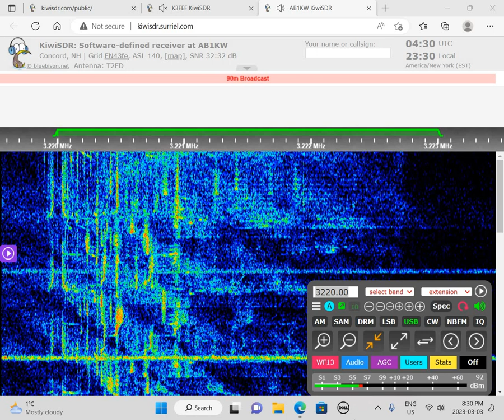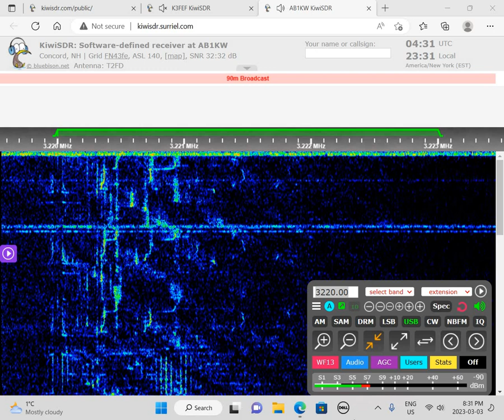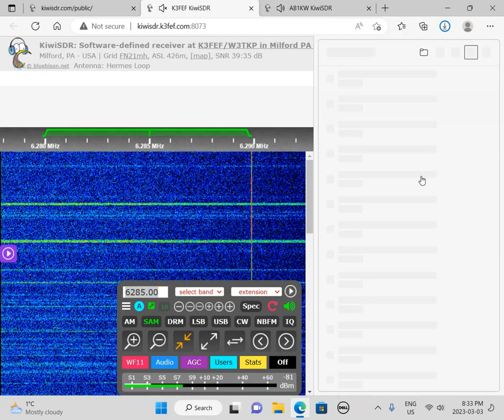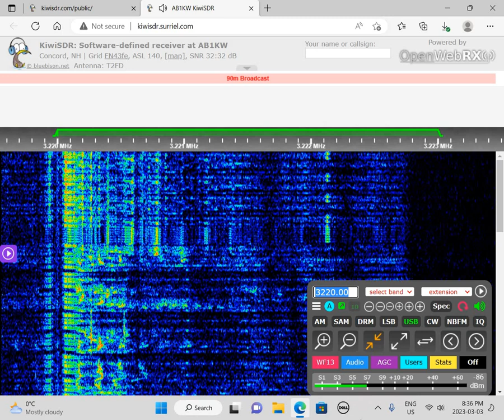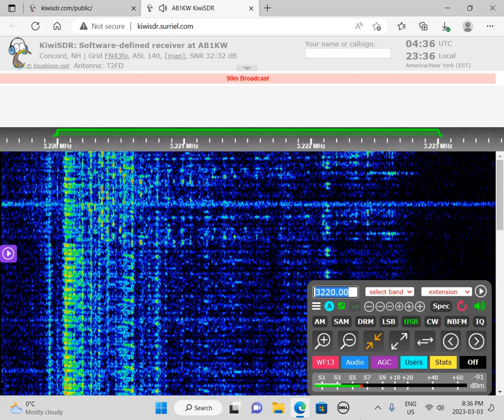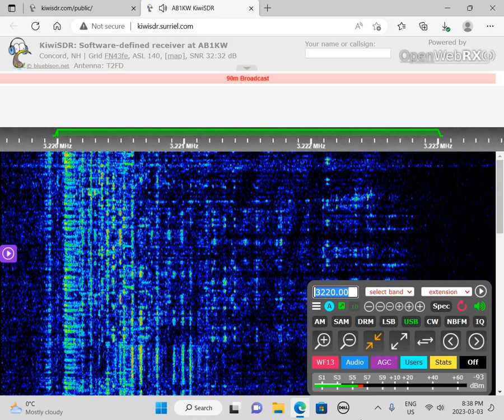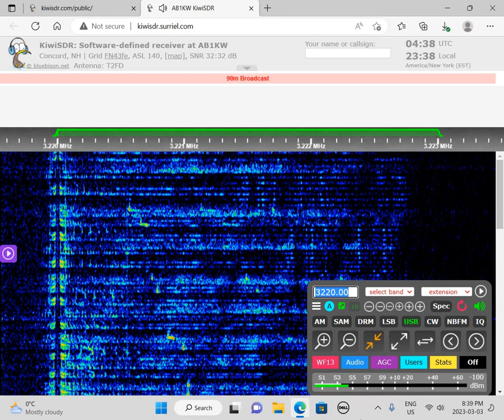Sycko Radio 3220 USB 0412 UTC 4 MAR 2023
This is a recording of North American shortwave pirate Sycko Radio from March 4, 2023.